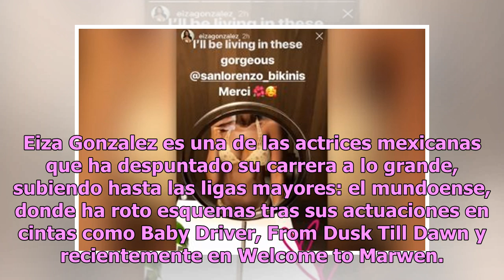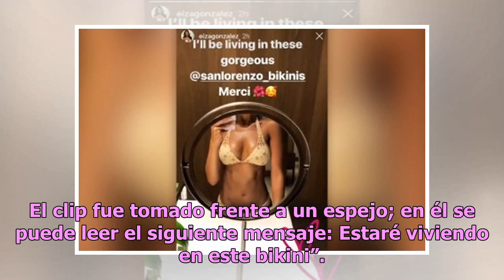Eiza Gonzalez enciende motores en Instagram con bikinazo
Eiza Gonzalez es una de las actrices mexicanas que ha despuntado su carrera a lo grande, subiendo hasta las ligas mayores: el mundoense, donde ha roto esquemas tras sus actuaciones en cintas como Baby Driver, From Dusk Till Dawn y recientemente en Welcome to Marwen. Por fortuna para la joven de 28 a...